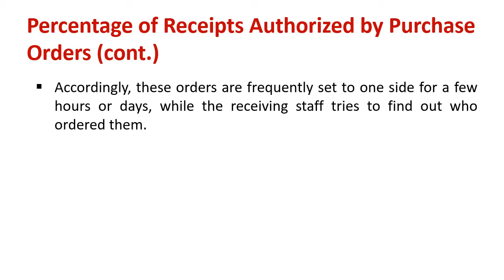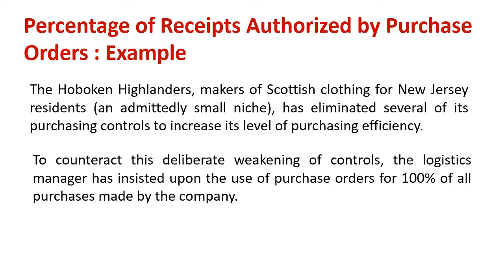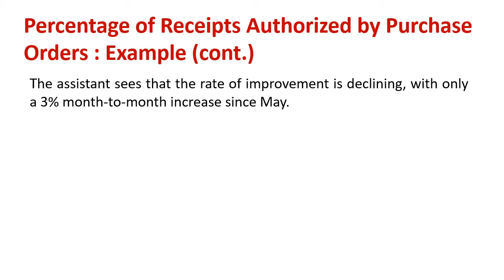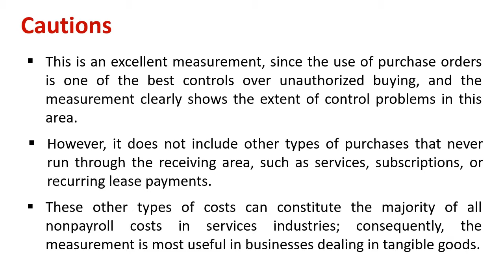Understanding Percentage of Receipts Authorized by Purchase Orders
Explain : Percentage of Receipts Authorized by Purchase Orders

One of the most difficult tasks for the receiving staff is to decide what to do with orders that are received with no accompanying purchase order. Since the orders are not authorized, the staff could simply reject them.

However, they run the risk of rejecting some item that may have been bought on a priority basis and will cause undue trouble for the logistics manager when projects in other parts of the company are held up.

Accordingly, these orders are frequently set to one side for a few hours or days, while the receiving staff tries to find out who ordered them.

This can be a significant waste of receiving time, and it is worth measuring on a trend line to see if the problem is worsening.